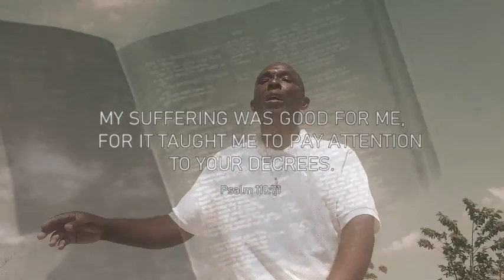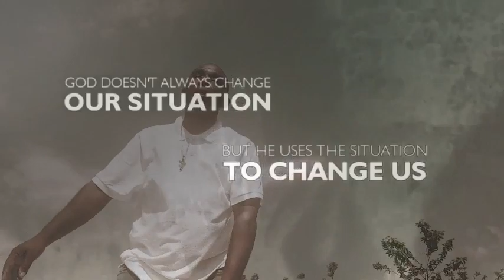David Irie - World Is In Trouble | Official music Video | 2020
David Irie shares one of the most powerful songs of  this time with a message that will stop any one in their tracks to pause and think about life..WORLD IS IN THE TROUBLE from the Kingdom Chanta Album.